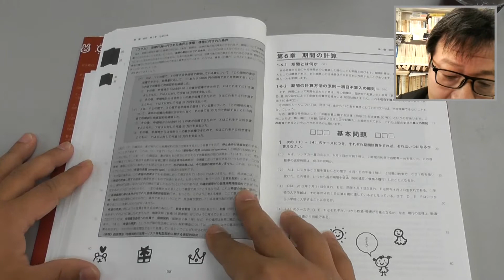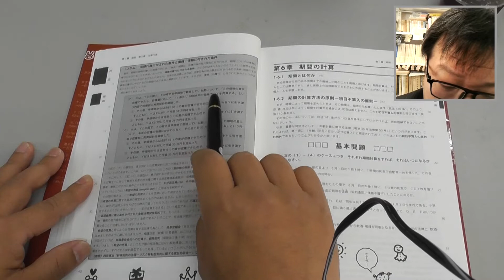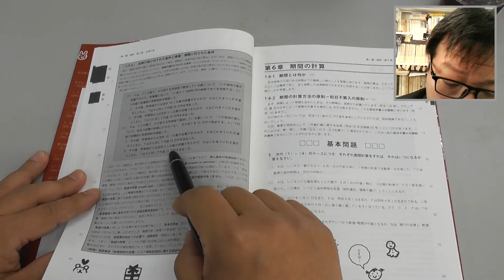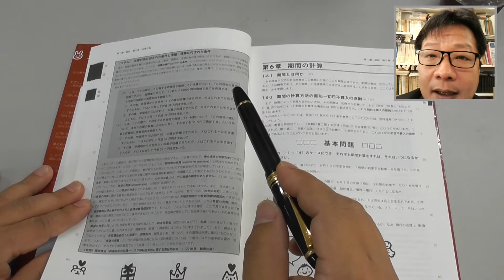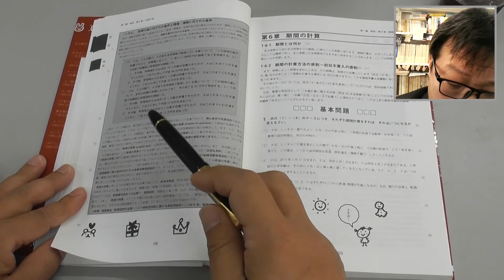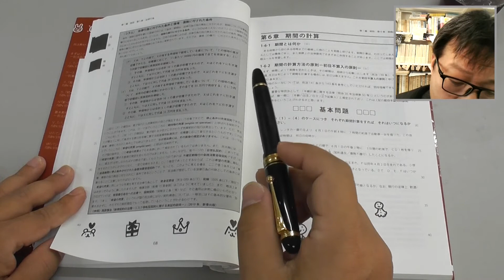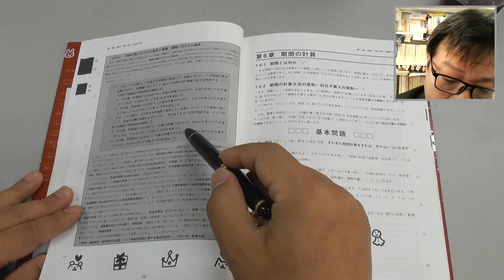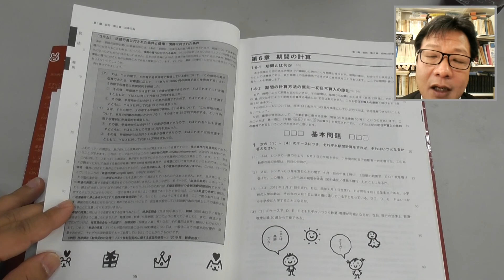《コラム解説編》パンデクテンシステムで学ぶ民法入門 P68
「パンデクテンシステムで学ぶ民法入門（第２版）」のコラムを解説しています。
ここではP68の「法律行為に付された条件と債権・債務に付された条件」について解説をしています。